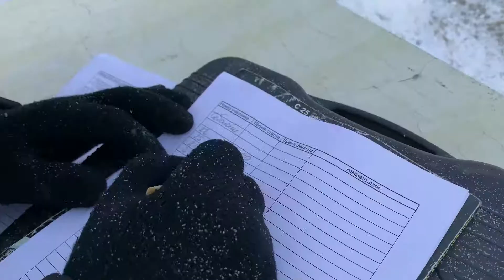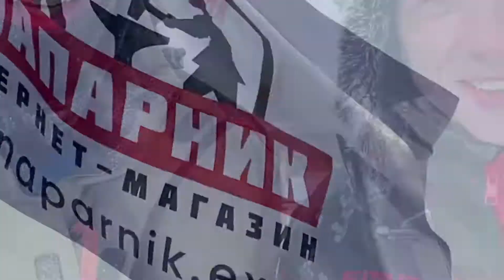МОТОЗИМА ПО-ВОЛОГОДСКИ 2021. Отчёт Напарника.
Видеоотчёт Напарника о Мотозиме по-вологодски 2021.
Как и обещали, публикуем наш репортаж с ежегодных зимних мотосоревнований "МОТОЗИМА ПО-ВОЛОГОДСКИ" 2021!
Денёк выдался морозный, техника и съёмочная аппаратура немного капризничали, но это не помешало нам запечатлеть неповторимую атмосферу мероприятия и поделиться ею с вами!
Обзор мероприятия, множество разнообразной техники, старты и финиши, общение с интересными людьми - всё это и многое другое смотрите в нашем видеоотчёте!

Маленький спойлер: мы встретили и проинтервьюировали известного блогера, рыбака и просто хорошего человека - Николая Алексеева с YouTube-канала "Снасти здрасьте"(ссылка).